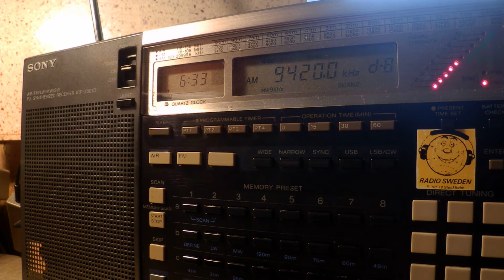28 06 2016 Voice of Greece in Russian to WeEu, NoAf 0632 on 9420, 11645 Avlis tx#3, tx#1